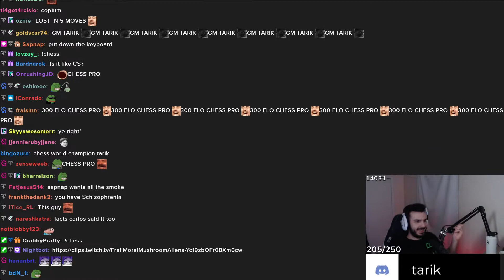Daily dose of VALORANT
Streamers featured in this video:
00:00 03:09 05:28 06:07 07:20
00:18 02:06 03:32 05:10 05:58 06:52
00:46
00:51 03:49
01:22 02:39 03:16 04:31 05:37 06:35

Clips in this video:
SO BAD (#2 BTW) 00:00
playing some ranked!!! | !aimlab !blitz 00:18
SICK WANTS TO PLAY 00:46
s0m scared of harmful  00:51
radiant btw 01:22
Una Bestia letal el Tenz Full 4k! 02:06
Jiggle diff 02:39
ONES WATCHING FLANK 03:09
ostia 03:16
wtf man 03:32
peekaboo 03:49
Shirt 04:31
that mouse speed 05:10
pog sova 05:28
ZANDER 05:37
OMG NO WAY  05:58
shroud fat cock status 06:07
1 06:35
tenz? 06:52
flashing mid, dogging garage 07:20